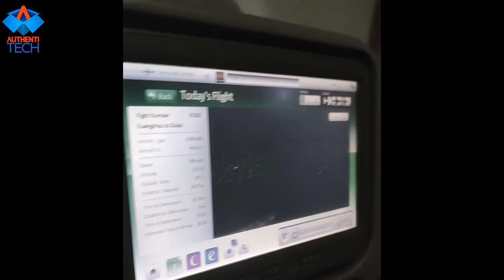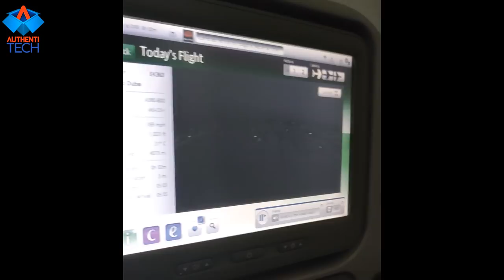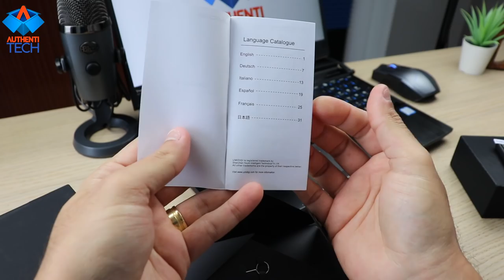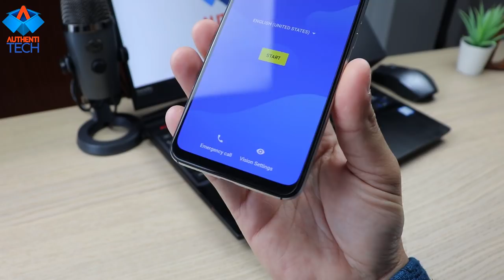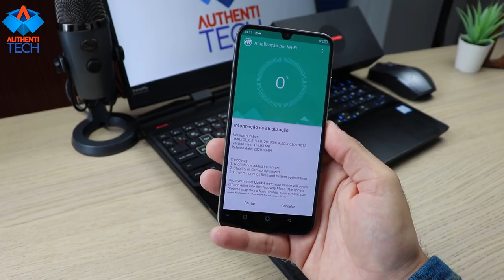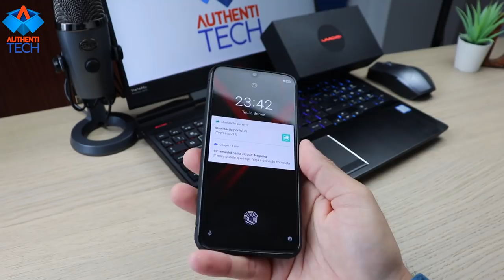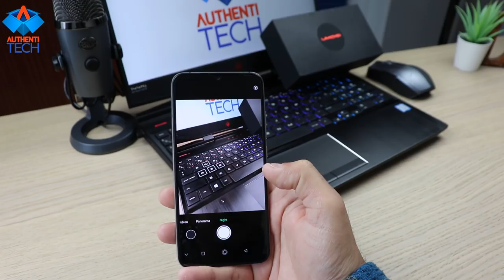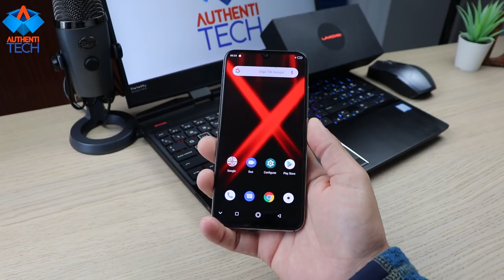UMIDIGI X - Unboxing e Review Inicial PT Brasil - Será que Bate Xiaomi Redmi Note 8?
⚡ UMIDIGI X Global Version In-screen Fingerprint 6.35" AMOLED 48MP Triple Rear Camera 128GB NFC Helio P60 4150mAh
🏷 Cupom: 8AP3PFVAJZSW

CONCORRA AO SORTEIO DO PRÓXIMO LANÇAMENTO DA UMIDIGI, O S5 PRO! DE GRAÇA!!!

▓▓▓▓▓▒▒▒▒RIFA UMIDIGI F2 6GB/128GB AZUL GLOBAL:▒▒▒▓▓▓▓▓▓▓▓
Links para pagamento:
- PicPay (@rodrigo.moreira.andre)

▓▓▓▓▓▒▒▒▒ESTOQUE BRASIL LIVRE DE TAXAS:▒▒▒▓▓▓▓▓▓▓

⚡ Smartphone Xiaomi Redmi Note 8 4RAM 64GB Tela 6.3 LTE Dual Azul

⚡ Smartphone Xiaomi Redmi Note 8 4GB Ram Tela 6.3 64GB Camera Quad 48+8+2+2MP - Preto

⚡ Celular Xiaomi Redmi Note 8 Pro Versão Global 128gb / 6gb Ram/Tela 6.53'' - Verde

⚡ Smartphone Xiaomi Mi 9T 128GB 6GB RAM Carbon Black

⚡ Realme 5 pro 4G 128G Mobile Phone Android, Quad Camera Speedster, 6.3 inch dew-drop fullscreen, 4035mAh batterie and VOOC charging power Type-C, ColorOS 6 realme edition

⚡ Realme XT 8Gb/128gb Dual Sim Azul

⚡ Patinete Elétrico Atrio Assistido Road Dobrável 8 Pol. 150W Velocidade 20 km/H Autonomia 15 km Suporta até 100Kgs Preto - ES251